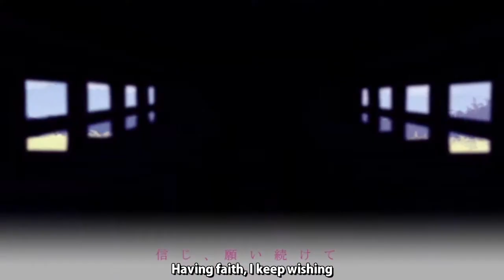【わたあめ×栗プリン】 Distant Sky 【English Sub】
遠い空 | Tooi Sora | Distant Sky
Vocal: Wataame & Kuripurin
Producer: NioP
【遠い空】を歌ってみた【わたあめ×栗プリン】